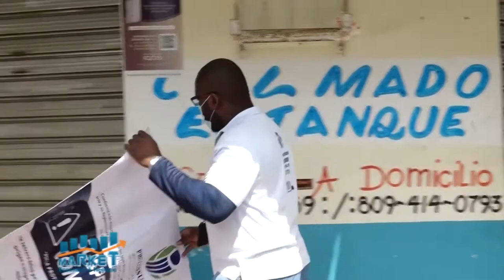Market, Economia y Negocios, B-3, 20 de abril 2021